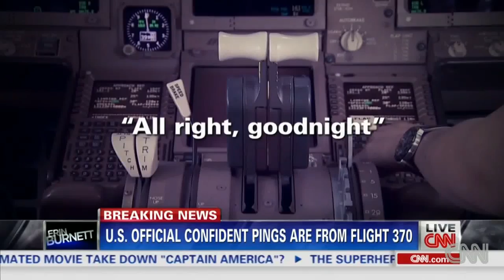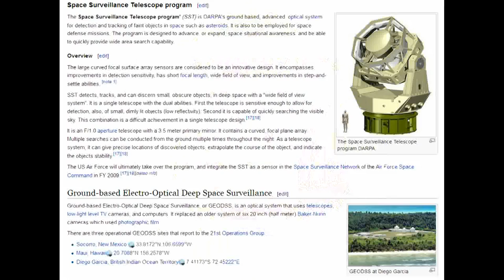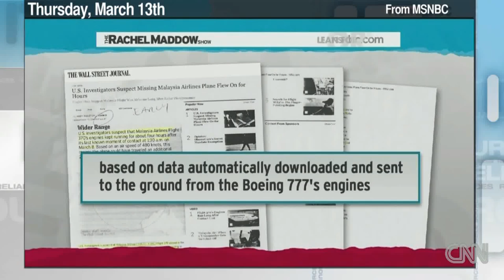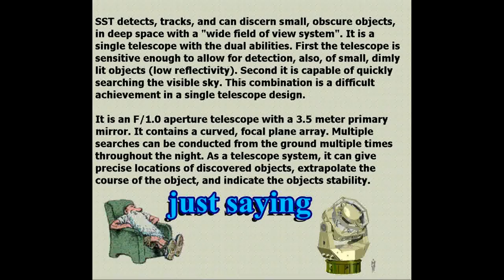Excess Media Buzz & No Mention of Radar on Diego Garcia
wikipedia

Space Surveillance Telescope program

The Space Surveillance Telescope program DARPA.

The Space Surveillance Telescope program' (SST) is DARPA's ground based, advanced, optical system for detection and tracking of faint objects in space such as asteroids. It is also to be employed for space defense missions. The program is designed to advance, or expand, space situational awareness, and be able to quickly provide wide area search capability.
Overview

The large curved focal surface array sensors are considered to be an innovative design. It encompasses improvements in detection sensitivity, has short focal length, wide field of view, and improvements in step-and-settle abilities.

SST detects, tracks, and can discern small, obscure objects, in deep space with a "wide field of view system". It is a single telescope with the dual abilities. First the telescope is sensitive enough to allow for detection, also, of small, dimly lit objects (low reflectivity). Second it is capable of quickly searching the visible sky. This combination is a difficult achievement in a single telescope design.

It is an F/1.0 aperture telescope with a 3.5 meter primary mirror. It contains a curved, focal plane array. Multiple searches can be conducted from the ground multiple times throughout the night. As a telescope system, it can give precise locations of discovered objects, extrapolate the course of the object, and indicate the objects stability.